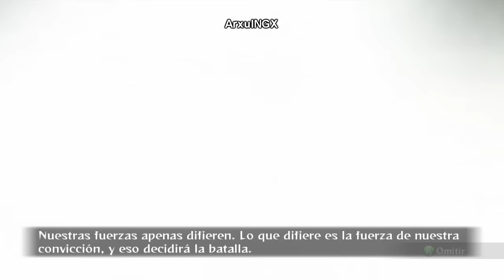#7 Capítulo 6: Estalla la Guerra - Modo Historia Naruto Shippuden Ultimate Ninja Storm 3 Full Burst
En este capítulo la Gran Cuarta Guerra Mundial Shinobi (Ninja) estalla y la Alianza Shinobi debe enfrentarse a un ejército de Edo Tensei, entre los que se encuentran Sasori y Deidara, Hanzo de la Salamandra, los Siete Espadachines de la Niebla y Haku. ¿Cómo se resolverá todo esto?

Skype: arxulngx